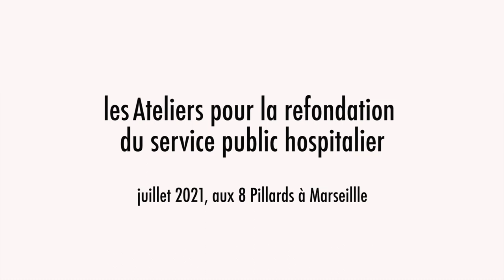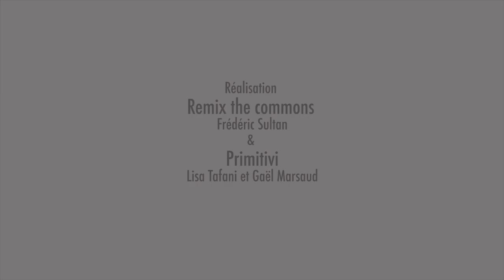Chapitre 1 : Soin empêché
Les Ateliers pour la refondation du service public hospitalier, aux 8 Pillards à Marseille. Juillet 2021.